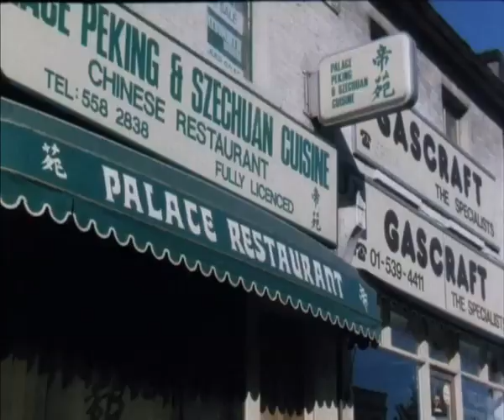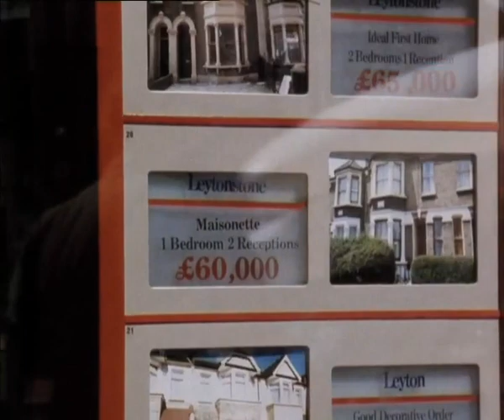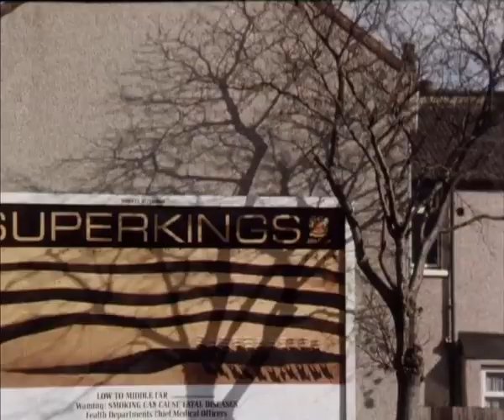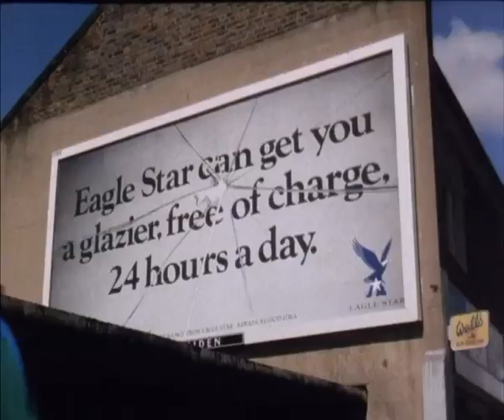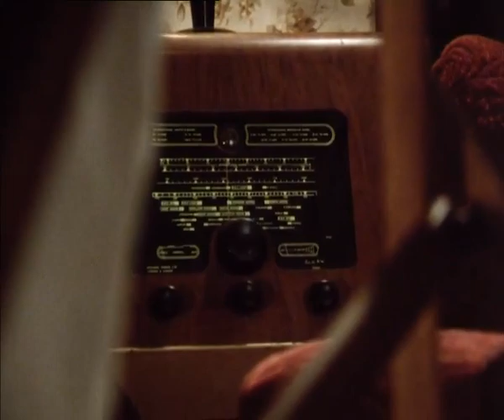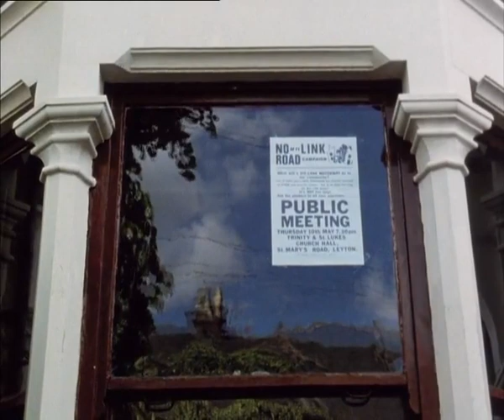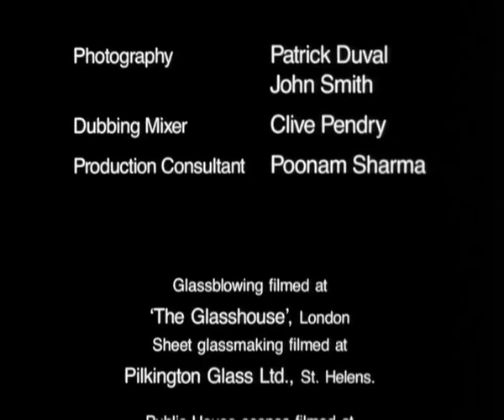Slow Glass (1991) dir. John Smith